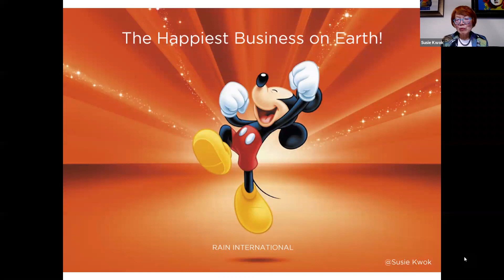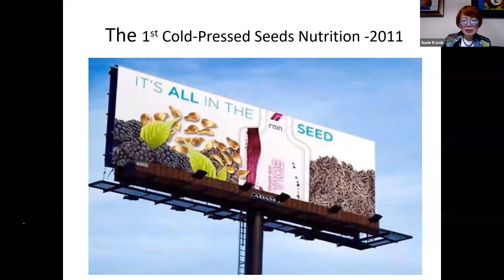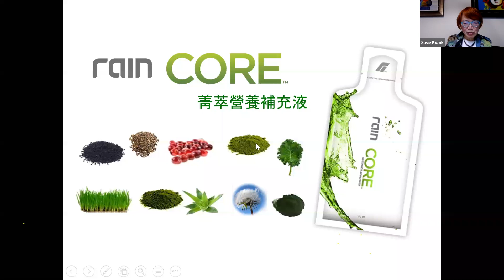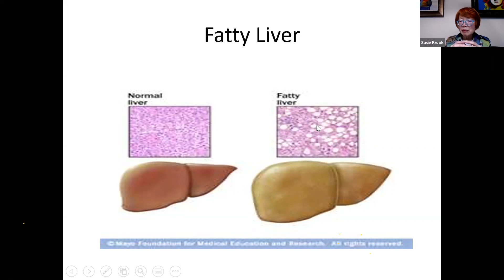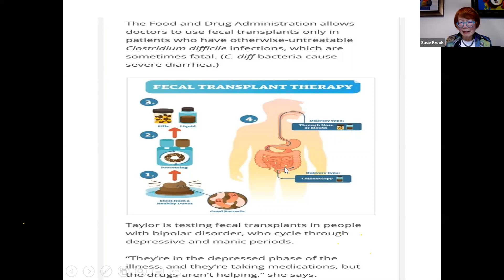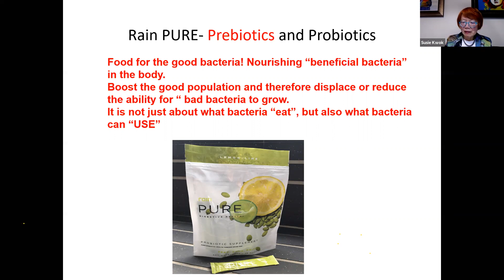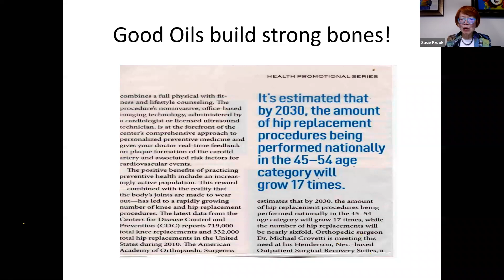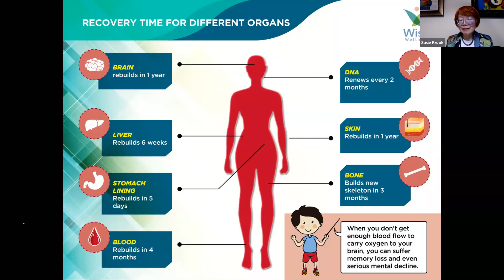Best Food to Combat Virus - Susie Kwok-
Best Food to combat virus